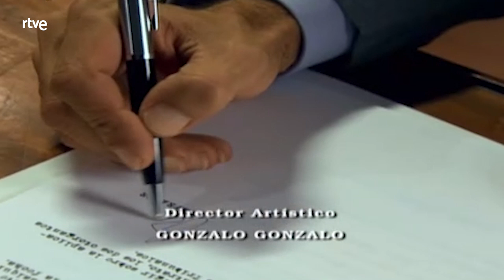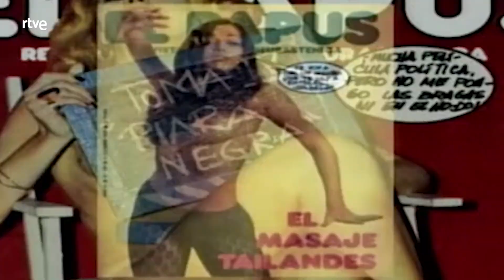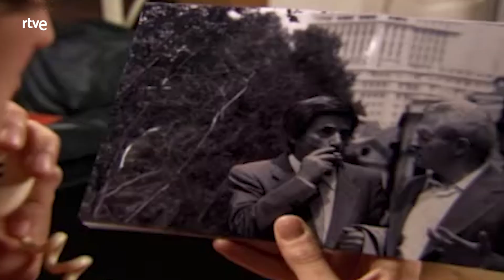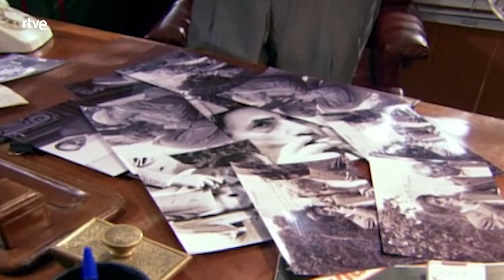Cuéntame cómo pasó: 10x04 - Por un puñado de fotos| RTVE Series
El mes de septiembre de 1976 arranca con novedades para todos los Alcántara. Antonio ya tiene su propio negocio, ya que ha comprado la parte de sus socios de la imprenta.  El rótulo: "Alcántara Rotopress. Artes Gráficas" le llena de orgullo, y más aún al ver a Toni trabajando con él.  Pero el sueño de Antonio de trabajar junto a su hijo se ve truncado casi desde el principio, porque los dos tienen formas muy diferentes de ver las cosas.

A  este conflicto entre padre e hijo se une el que tiene Antonio con Miguel, ya que desde que se enfadaron por el tema de la herencia continúan sin hablarse.

Mercedes, por otro lado, recibe una carta de Magistratura por el despido de Loli. Antes de ir a juicio intenta hablar con ella, pero no llegan a ningún acuerdo.

Carlos, por su parte, después de la incertidumbre durante todo el verano ,decide quedar con Julia para hablar con ella, pero su novia se muestra fría y distante y después de una corta conversación le acaba dejando.